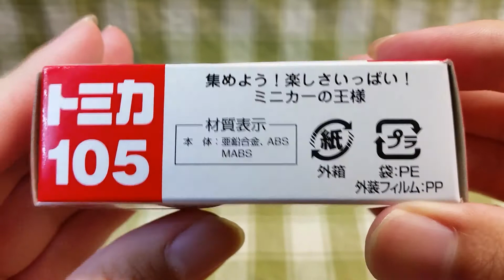トミカ No.105 日産 NV350キャラバン (初回特別仕様) 開封&紹介 (撮り直し・再UP)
トミカ No.105 日産 NV350キャラバン(初回特別仕様)の開封&紹介動画です。

・ロゴマーク、エンブレム、文字、内装も忠実に再現されています(^^)d
・機会があれば、実車も見てみたい♪